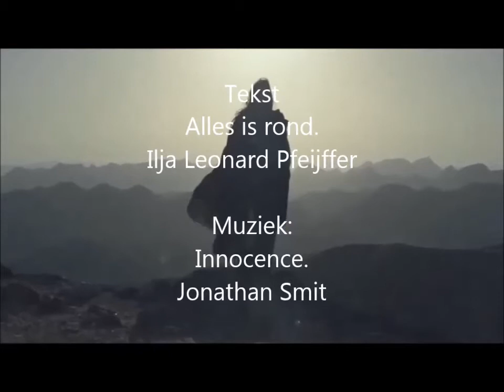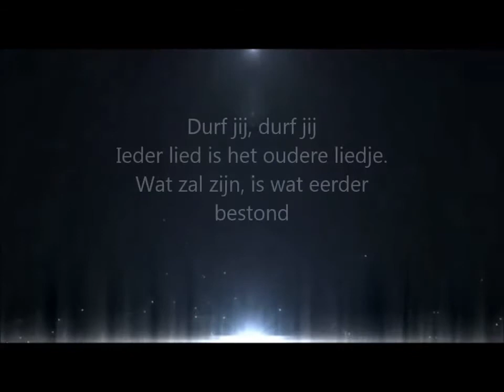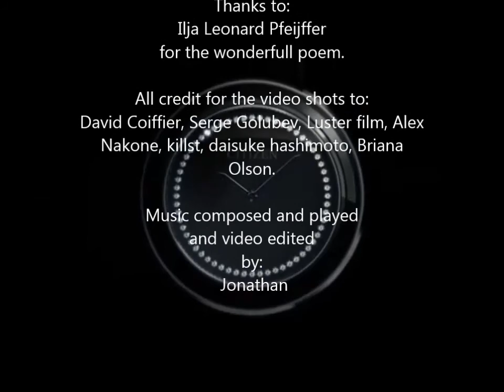Alles is rond. Ilja Leonard Pheijffer. / Jonathan Smit.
Gedicht geschreven door Ilja Leonard Pheijffer. Muziek gecomponeerd door Jonathan Smit. Zie voor video shots, eind video.
Video gemonteerd Samukti Da Productions..